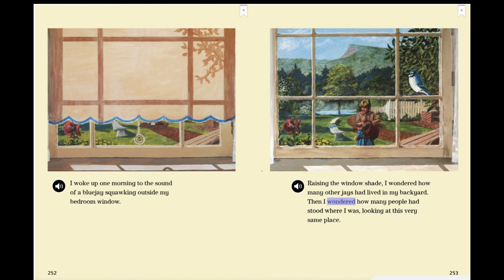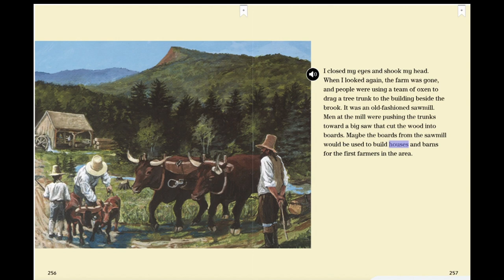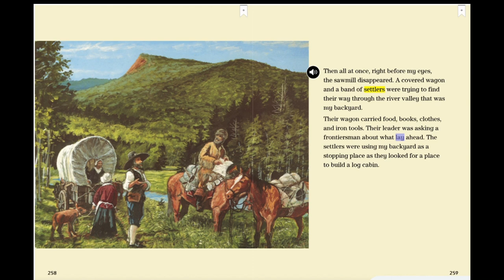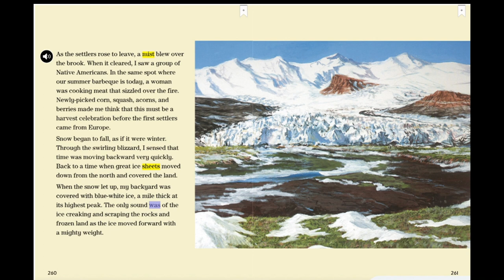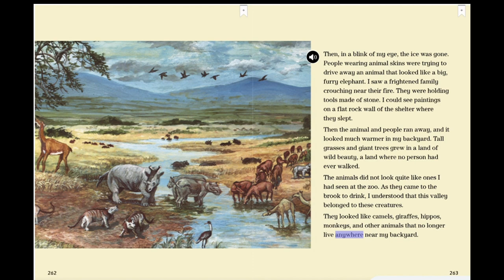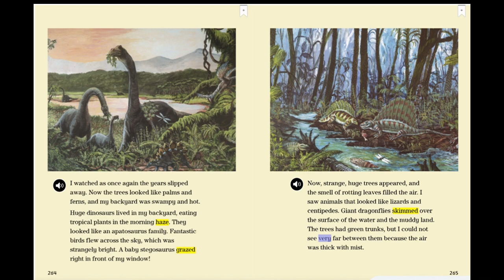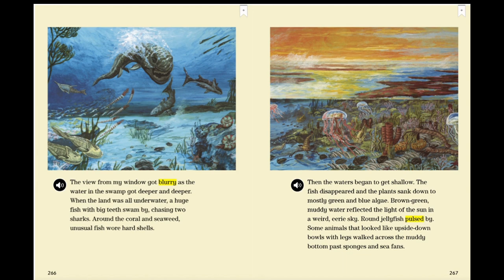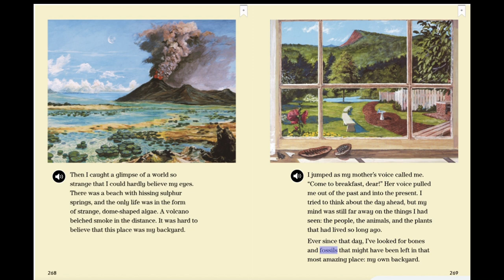In My Own Backyard by Judi Kurjian - Open Court Reading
Unit 2 Lesson 5 Open Court Reading